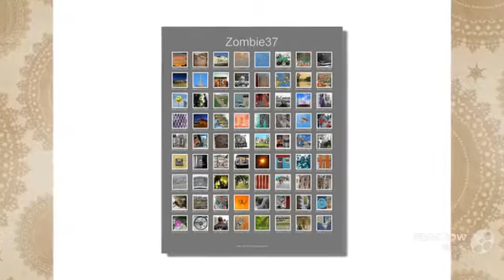Alligator A-6 2012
Alligator A-6 2012 motorcycle Model, you may be interested in like Alligator A-6 2012 model, see other videos.
If you like the video Alligator A-6 2012 model motorcycle write comments.